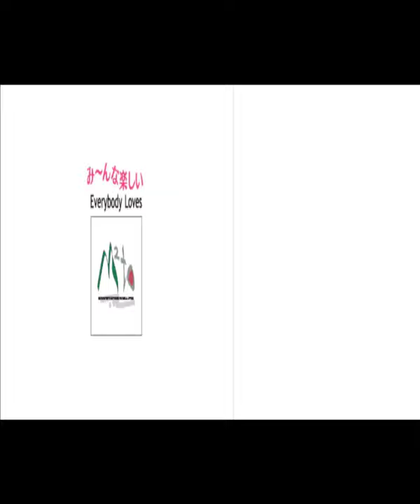かわいい子猫3D